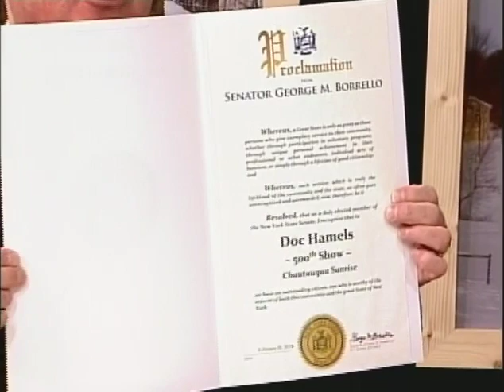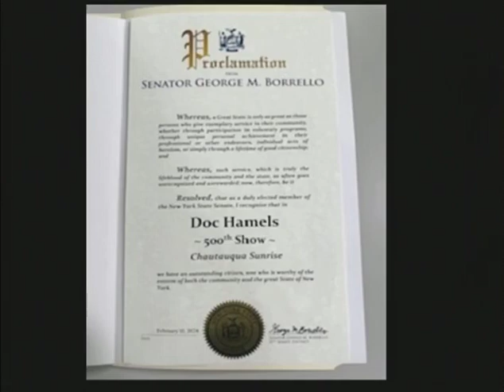Chautauqua Sunrise with Doc Hamels, Week of February 24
Guest:
George M. Borrello
Discussion: 500th Show Special Guest, NYS Senate, 57th District